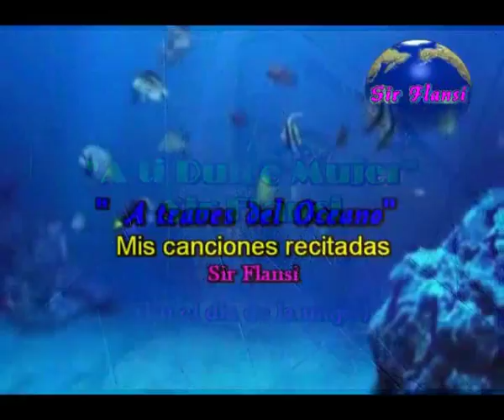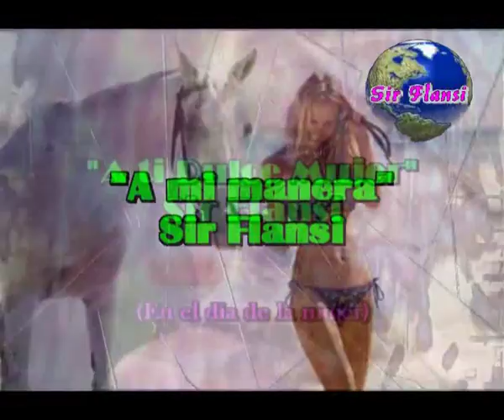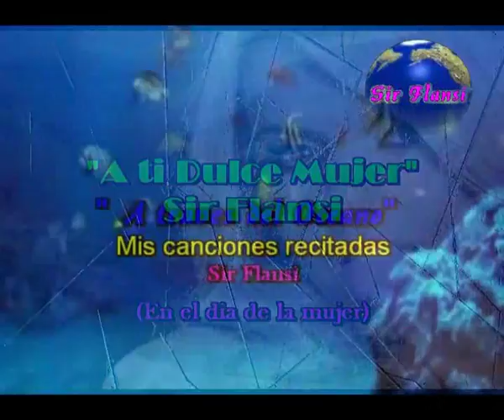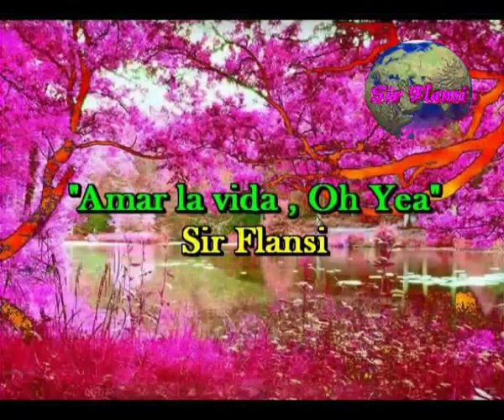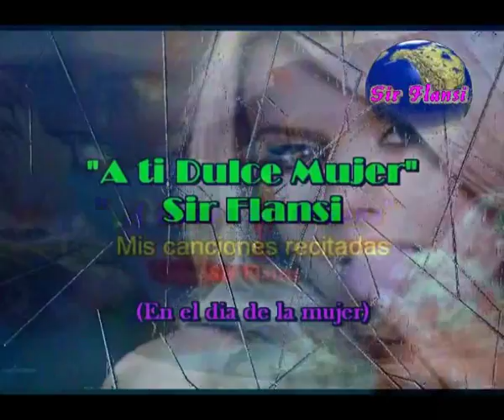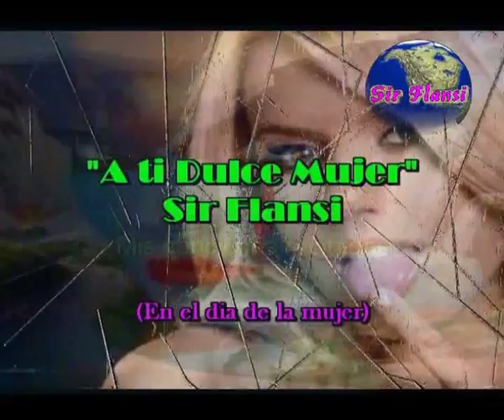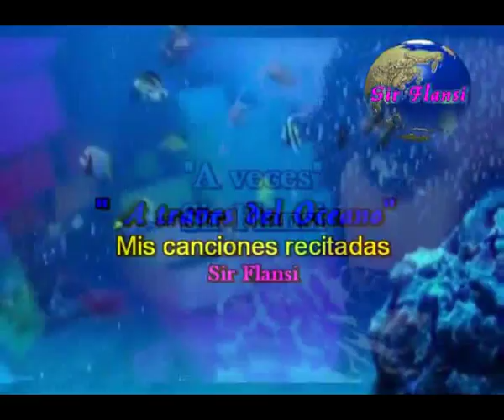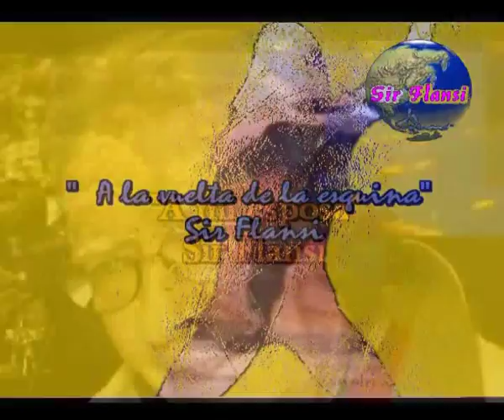Canto para todos